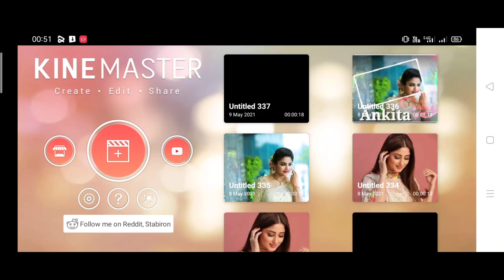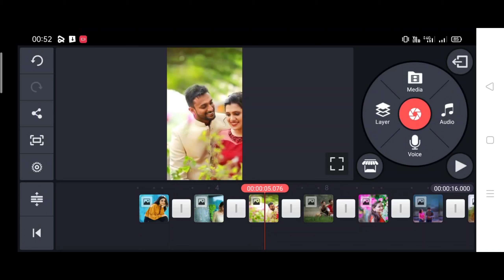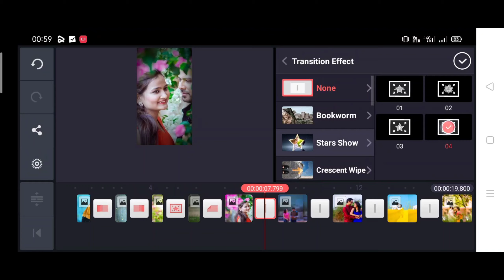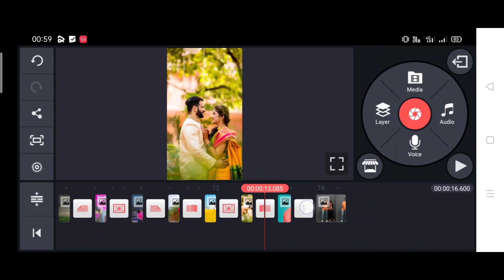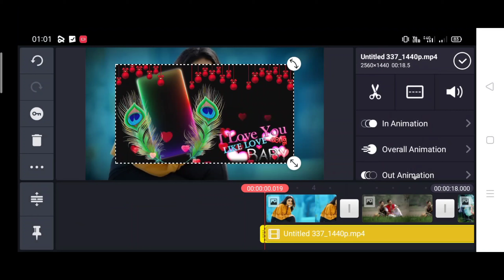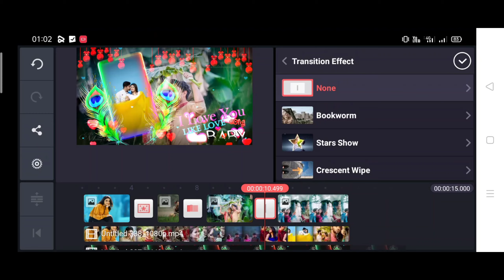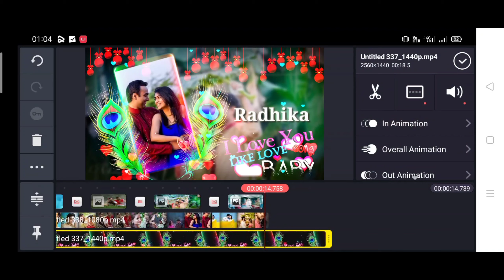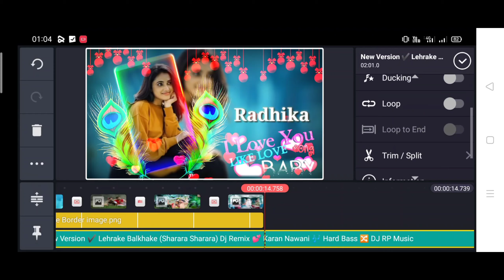Love Video Editing In Kinemaster | template background video 2021 editing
doston aaj ki is video me maine aap ko bataya hie ki aap kinemaster ki help se is type ka love status video kaise bana sakate ho agar doston aap ko mera video achha lage to like share subscribe jarur kare

template
template video
kinemaster
kinemaster background video effects hd
kinemaster template
kinemaster editing
video template

super love video editing
template video editing
kinmaster templets video
status video
video effects
king master video editor
love status
love template
kinemaster photo editing
best template for kinemaster
green screen
templatees
best template
effect video background
status
video editing appsS
kinemaster effect
kinemaster video template
background video effects hd
best templates for video editing
green effect

EDUCATIONAL
PURPOSES ONLY